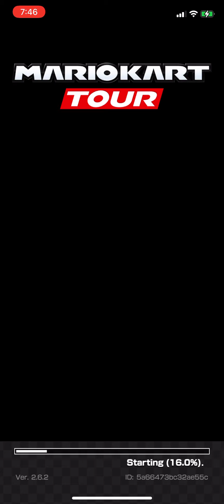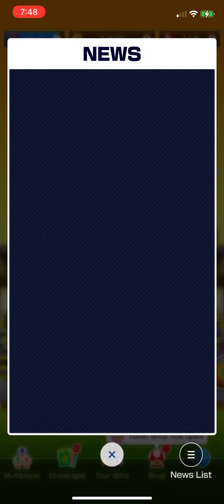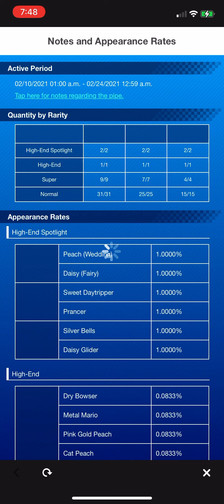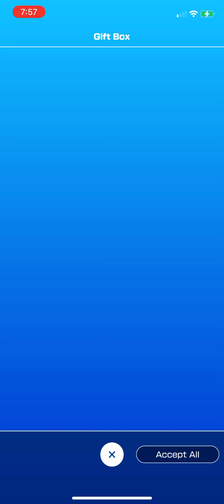Enjoying the new tour GO TEAM PEACH